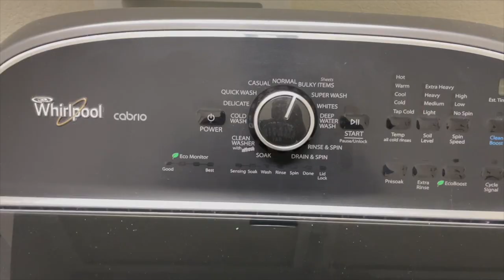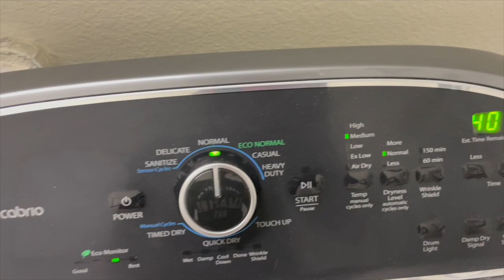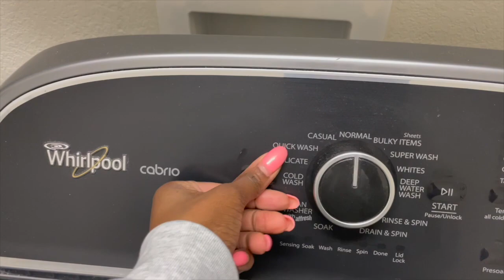SUNDAY RESET | laundry, cleaning, cooking, organizing & MORE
Extreme Laundry Motivation & Sunday Reset

Hey Frands!  Welcome back to another motivational video. Today I will be showing you my Realistic, 3 day, Laundry Routine.   I hope that this video gives you all the motivation that you need to tackle those piles of laundry. Here on my channel my goal is to keep it as real as possible in hopes to inspire those who have to juggle the comings and goings of everyday life.  I am a work from home mom and things can and do get quite hectic.  No matter what, keep pushing, you've got this.  Now let's WASH, DRY, FOLD & REPEAT!!!

Master Bedroom

00:00 Start
00:20 Intro
01:29 Laundry Room Walk Through
02:36 Load #1
02:56 Dinner Prep